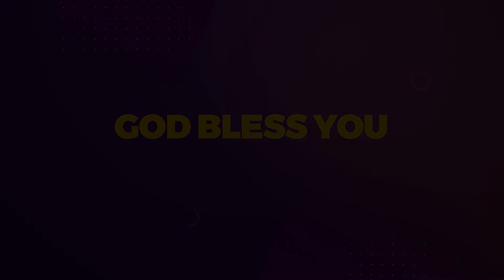Rev. James Waithaka - The Peace of God - Part. 1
Watch Rev. James Waithaka Every Saturday @7:30 PM on MBCITV and repeats on Wednesday @11:00 AM

Listen to the TRUTH that will TURN your life forever @